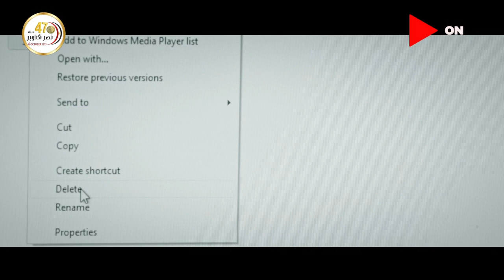أميرة وصلت للدكتور رأفت وعرفت منه الحقيقة اللي محدش كان عايز يصدقها 😲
مسلسل لدينا أقوال أخرى بطولة يسرا وشيرين رضا واحمد حاتم ومحمد الشرنوبي ونجلاء بدر وسلمى ابوضيف وهدى المفتي وهشام سليم

تدور احداث المسلسل حول أميرة (يسرا) والتي تتعرض لصدمة نفسية بعد فقدان ابنها ثم تتسبب في حادث يودي بحياة شاب فيبدأ التحقيق معها في القضية و تتعرض للكثير من المشاكل حتى تثبت برائتها في اطار درامي تشويقي

إنتاج : العدل جروب